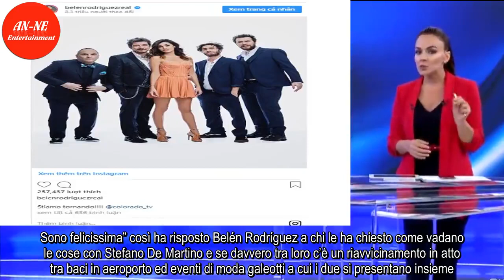Belén Rodriguez, situazione sentimentale: ‘Non si capisce, non so se sono divorziata o fidanzata’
“Situazione sentimentale? Non saprei cosa scrivere [a riguardo], non so più se sono sposata, divorziata, fidanzata, non si capisce. Sono felicissima” così ha risposto Belén Rodríguez a chi le ha chiesto come vadano le cose con Stefano De Martino e se davvero tra loro c’è un riavvicinamento in atto t ...